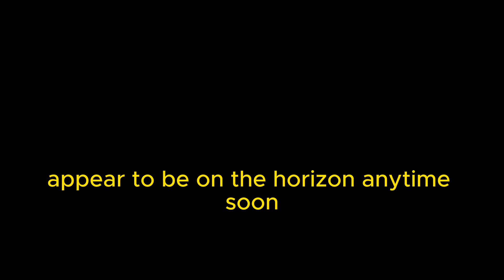is roblox shutting down in 2024 | is roblox ending in 2024 ?